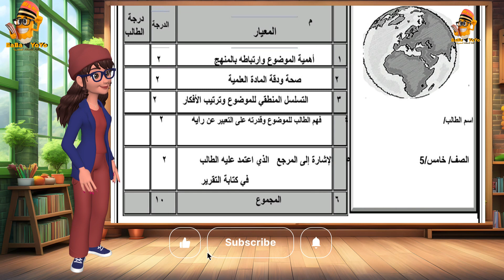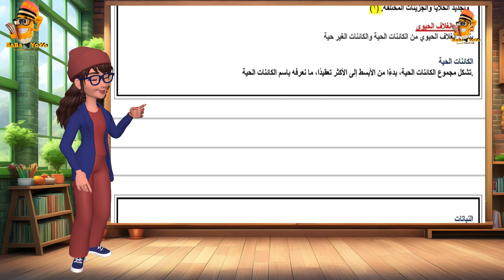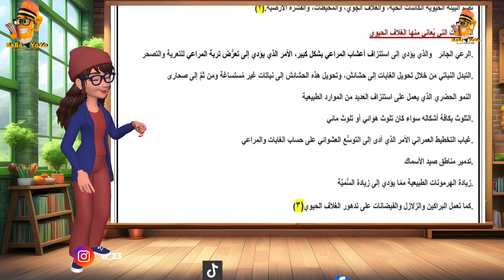Mrs BaBaYoYo| تقرير عن الغلاف الجوي|دراسات اجتماعية|الصف الخامس|ف٢|قناة الأستاذة المصرية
شاركونا آرائكم ومقترحاتكم في قسم التعليقات وعلي منصات التواصل الاجتماعي